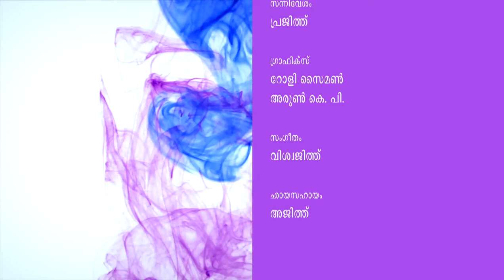Vanitha I Episode 104 - Part 3 Women's Special I Mazhavil Manorama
Vanitha introducing the dubbing artist Mrs Saira she explain the expeeriance of dubbing field and influence of dubbing in family life and also introducing her doughter Miss. Riya she is also familiar in acting and dubbing field she says about the importance of dubbing and acting